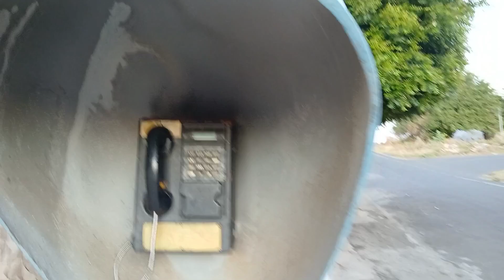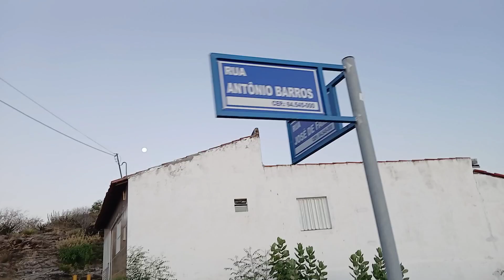ALGUMAS RUAS DO BAIRRO COAB 1 SANTA CRUZ DO PIAUÍ